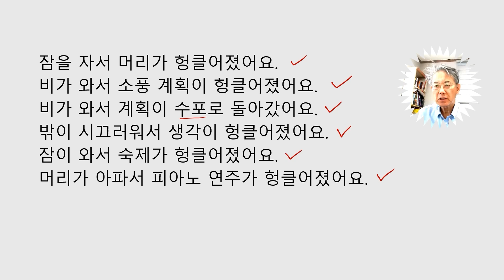What does 헝클어지다 mean and How can you use it?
Learn Korean language and culture from a qualified teacher. and search Sunghee Lee under Korean tutor.  I am an author and an experienced teacher. I am currently teaching Korean language to students from other countries online. It is really exciting to be with people in classes from other countries.

I have doctorate degree, and have been a professor at a university in Korea and still am a professor for an online language program. While serving for  the university, I taught Korean language to exchange students and professors from other countries. I wrote doctorate dissertation in Korean. You can also learn some hard vocabulary and complicated Korean sentence structures from me. Because Korean language is a phonetic language, the sounds of words matter. The grammar also heavily depends on the sounds. I teach these sound effects for students' better understanding of Korean grammar. I hope my channel will be a help for those who want to learn Korean language.